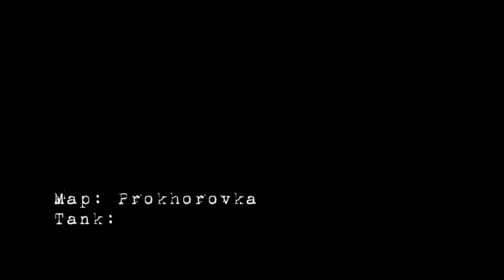World of Tanks. Making money with Löwe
Making money with this beautiful fat tank. Lots of shots, lots of damage and Ace tanker too :-)